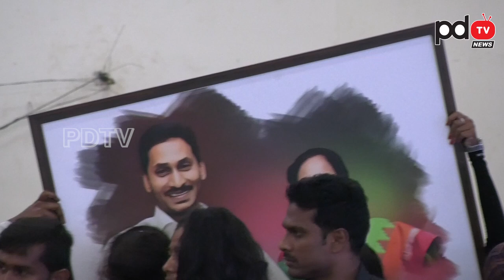MP praising Vasi reddy padma and her husband | పద్మ దంపతుల గురించి ఈ ఎంపి మాటలు వింటే గూస్బంప్స్